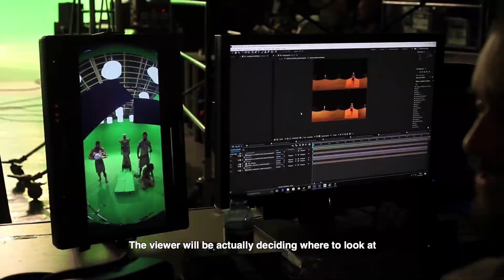BeefeaterXO Making of - Dabiz Muñoz + Future Lighthouse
BeefeaterXO is an interactive experience inside the creative mind of the 3-Michelin-starred chef DABIZ MUÑOZ, where we’ll travel through 4 different cities in order to find the secrets behind the most avant-garde cocktails ever made.